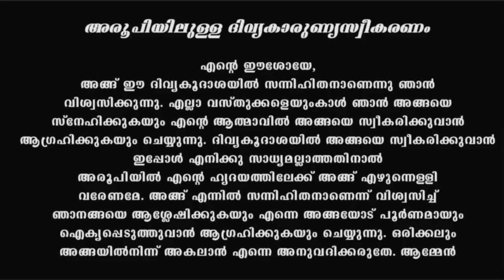Holy Mass I Malayalam Mass I March 15 I Monday I Qurbana I 6.45 AM